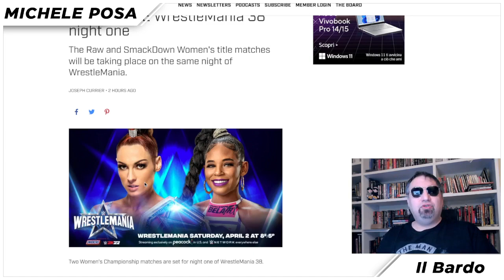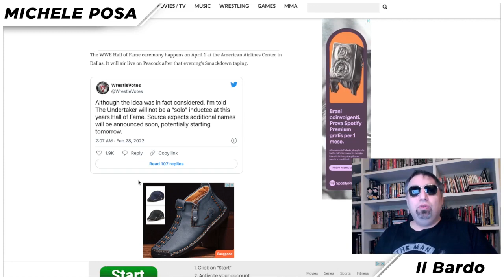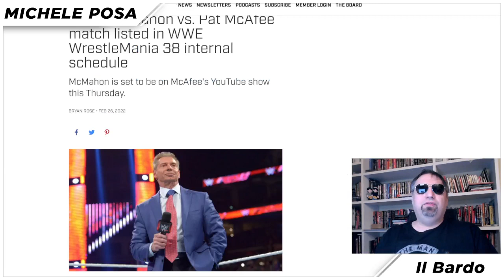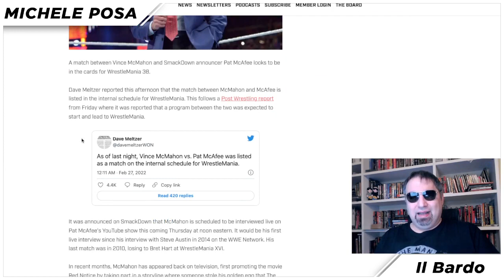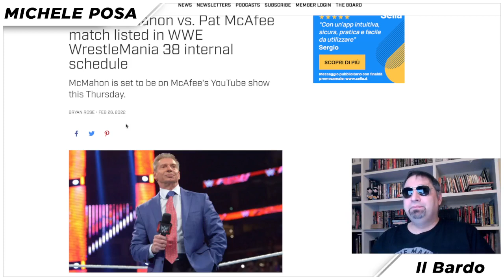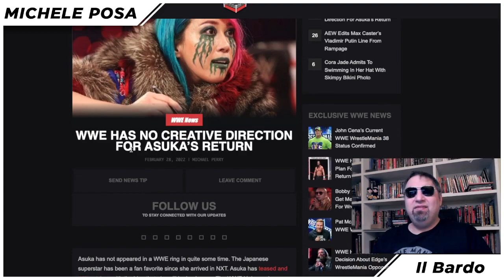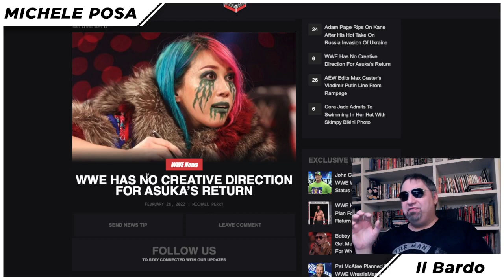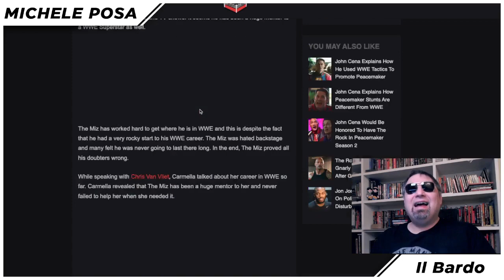WRESTLEMANIA, VINCE McMAHON, ASUKA, SHANE McMAHON - WWE rassegna stampa 28/02/22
Ecco la rassegna stampa WWE di lunedì 28 febbraio 2022.
Partiamo con una novità per la night one di WRESTLEMANIA. Poi passiamo ai rumors che vorrebbero THE UNDERTAKER come unico nominato per la Hall of Fame di quest'anno e alle voci di corridoio secondo le quali VINCE McMAHON combatterà allo showcase degli immortali.
Infine, buttiamo nel calderone anche TRIPLE H, ASUKA, CARMELLA e uno SHANE McMAHON che ci mostra un bellissimo angolo del Madison Square Garden di New York.